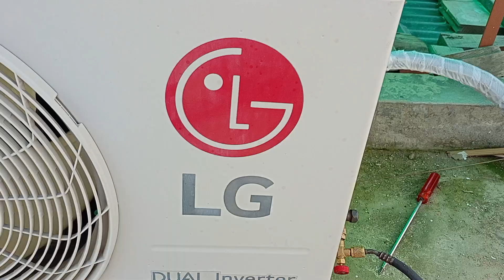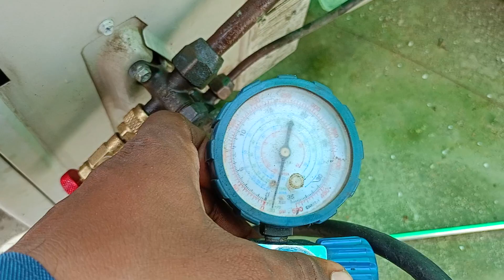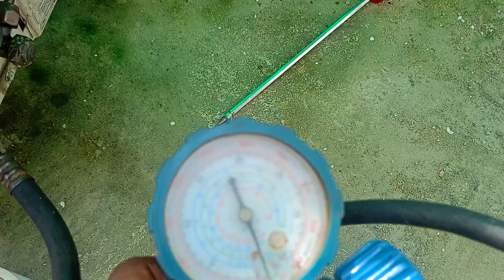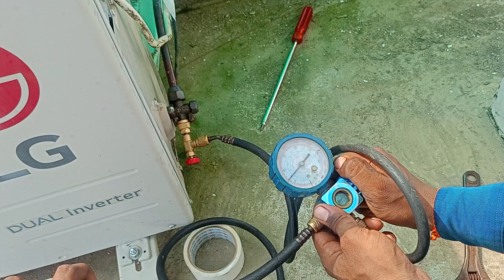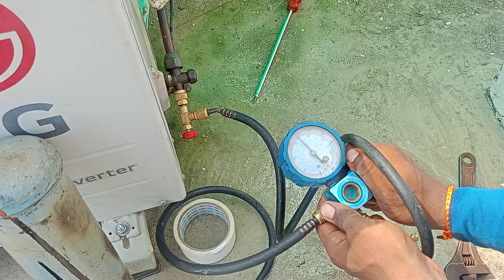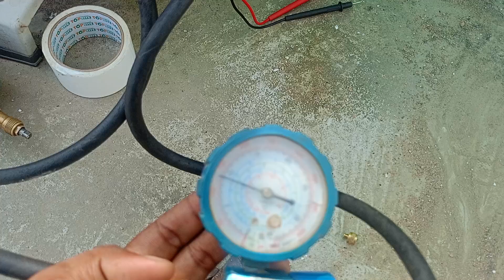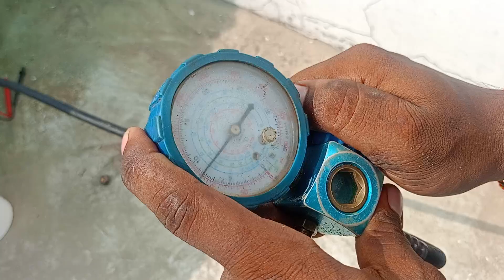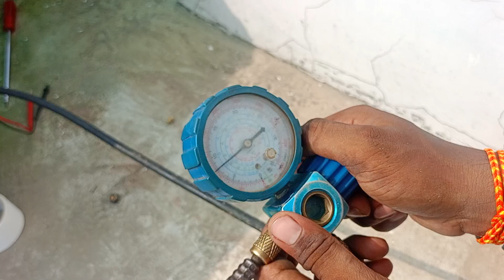LG inverter split AC full Gas charge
dosto es video me Maine bataya hai ki split AC me r32a refrigerant kaise charge kare
air cool lucknow7
dosto inverter split AC ka compressor kaise check kare aur kaise gas top-up kare